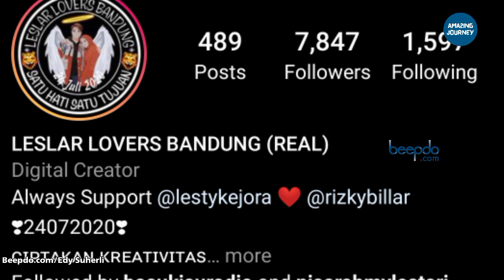Leslar Lovers Harus Patuhi Protokol Dukungan Kepada Rizky Billar dan Lesti Kejora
Leslar Lovers Bandung terbentuk untuk selalu mendukung Rizky Billar dan Lesti Kejora. Sebagai fanbase resmi area Bandung, para membernya mengingatkan untuk selalu menjaga protokol dukungan kepada idola mereka. Hal itu disampaikan membernya dalam wawancara via zoom, Rabu (6/1). (Edy/Beepdo.com)